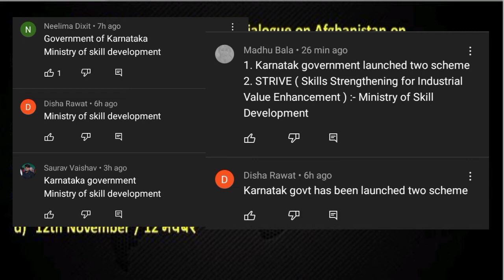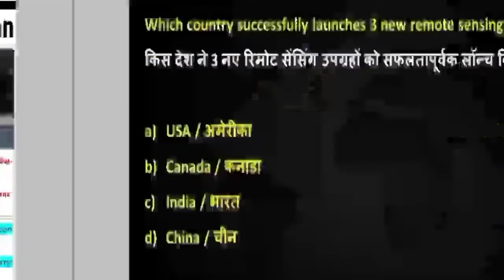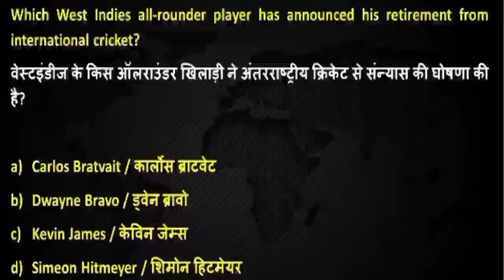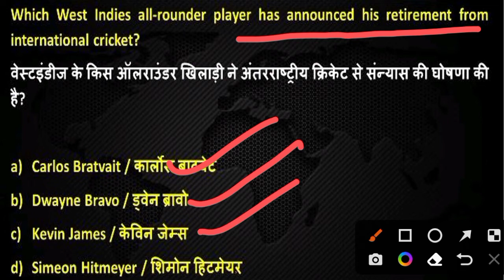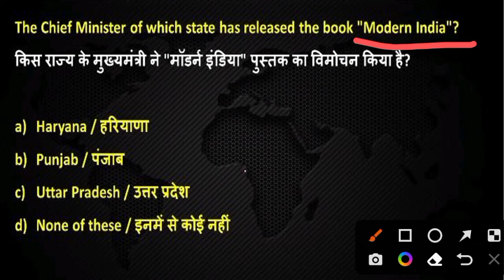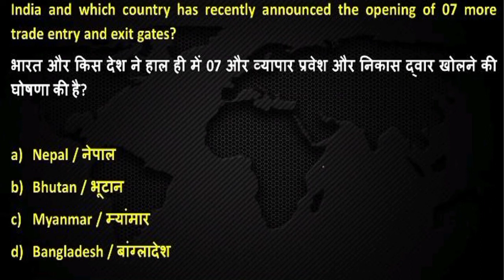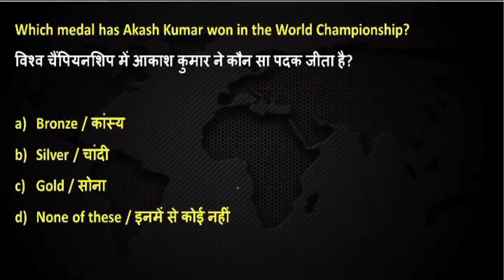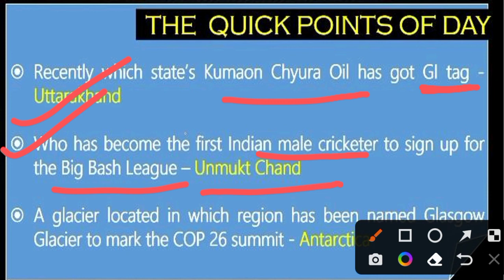ARMY PUBLIC SCHOOL CURRENT AFFAIRS | CLASS NO - 52 | APS CSB CLASSES | AWES OST CSB EXAM 2022 Mithun